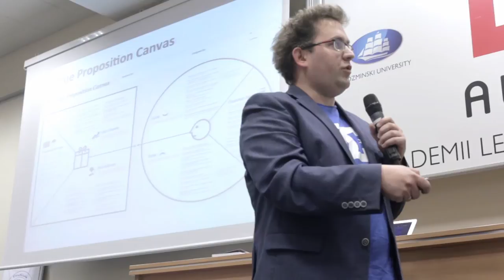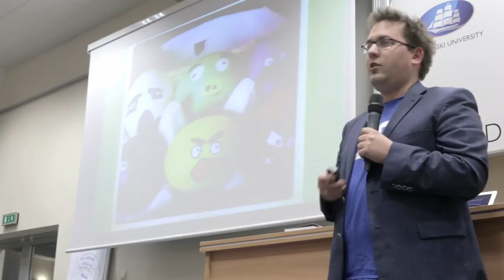Aula # 111 - Wiesław Kotecki (UseLab)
Aula # 111 - Jak ważny dla startupu jest User Experience?
Wiesław Kotecki (UseLab) - "UX w praktyce dla małych i dużych"